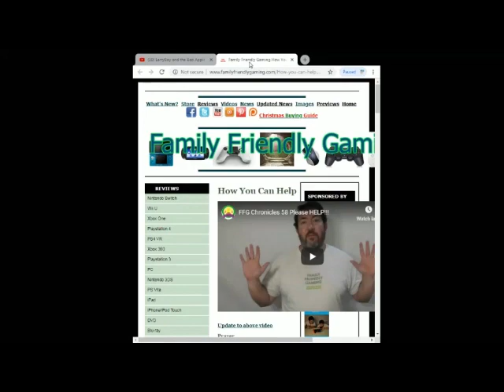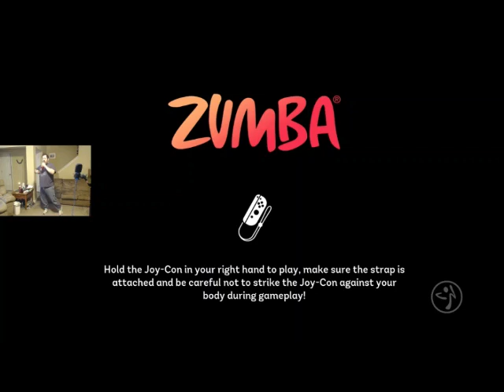Zumba Burn It Up Sola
Family Friendly Gaming is pleased to share this game play video for Zumba Burn It Up Sola.